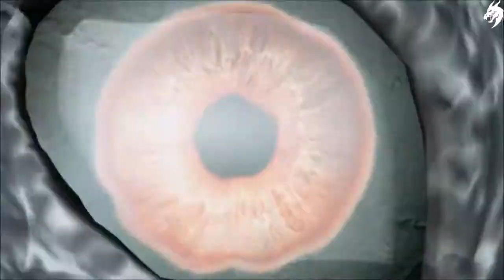Mittelerde : Schatten des Krieges ⚔️ ►Part 17◄ HD Gameplay (Deutsch) [ohne Kommentar]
Gehe hinter die feindlichen Linien, um eine Armee aufzustellen, Festungen zu erobern und Mordor von innen heraus zu beherrschen. Erlebe, wie das preisgekrönte Erzfeind-System mit jedem Feind und jedem Gefolgsmann einzigartige persönliche Geschichten erschafft und stelle dich in dieser epischen neuen Geschichte aus Mittelerde der ganzen Macht des Dunklen Herrschers Sauron und seiner Ringgeister.